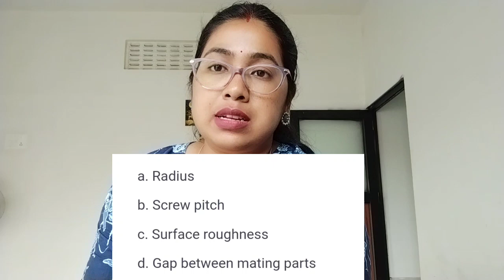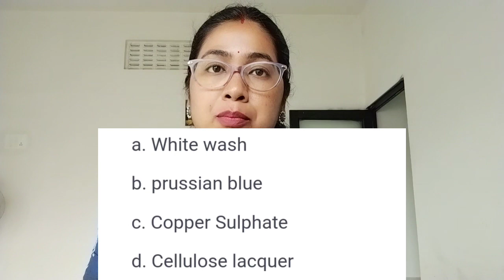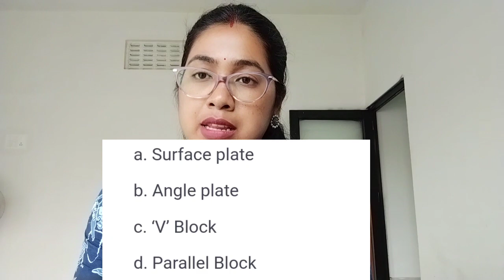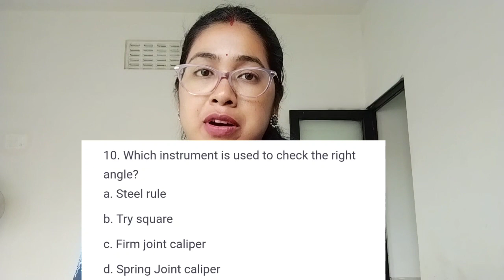OIL 2023 ITI Mechanic Diesel Part 8 | Sharma Sir